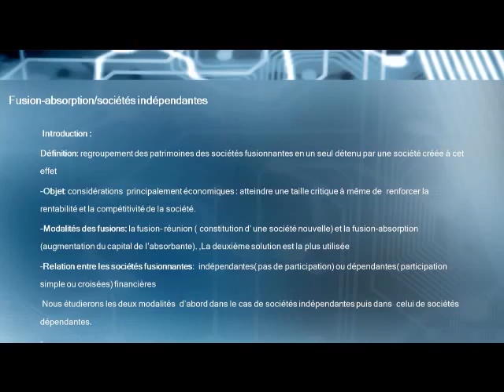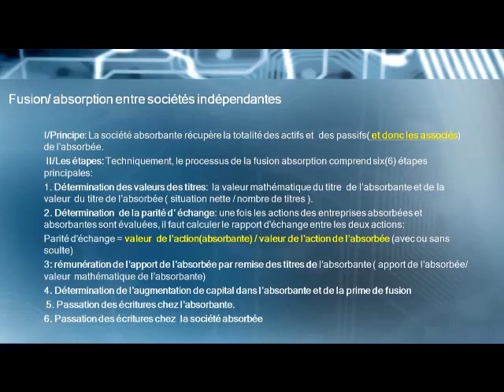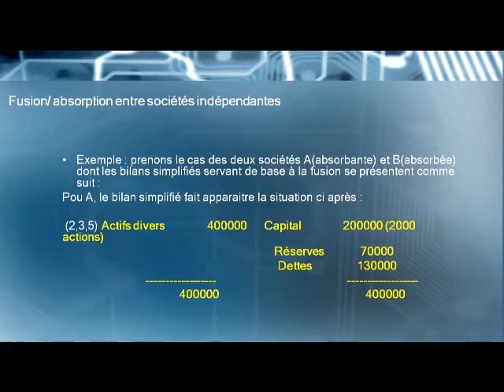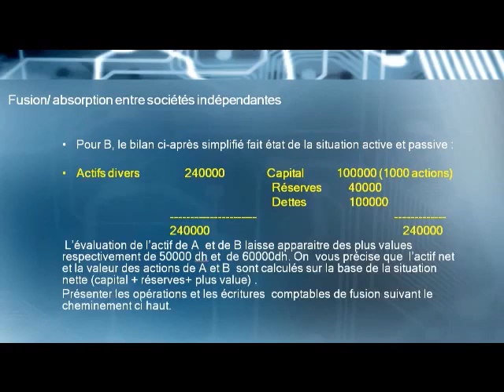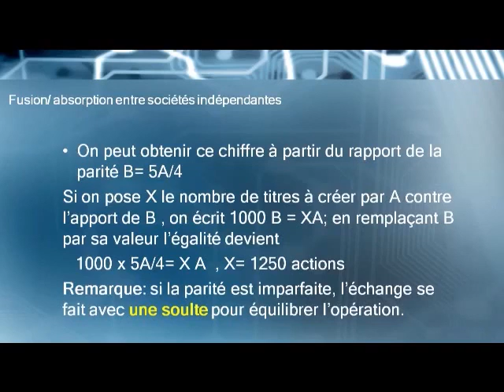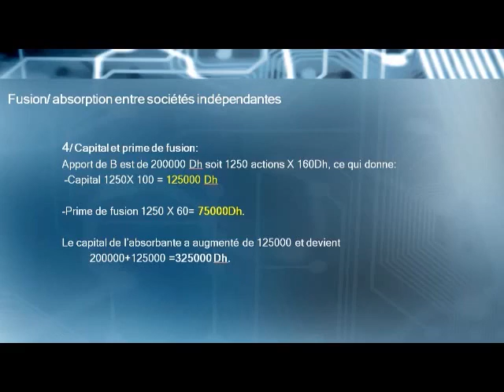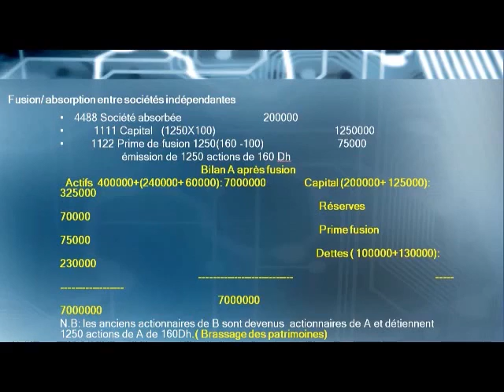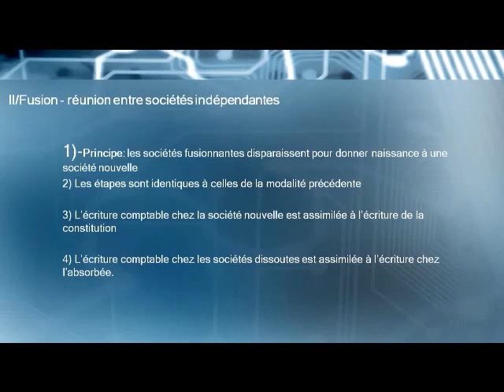fusion des société